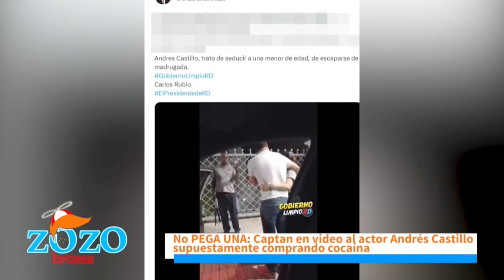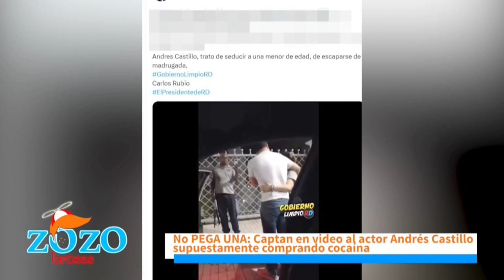Andres Castillo está emocionalmente destruido y por eso estaría consumiendo estupefacientes